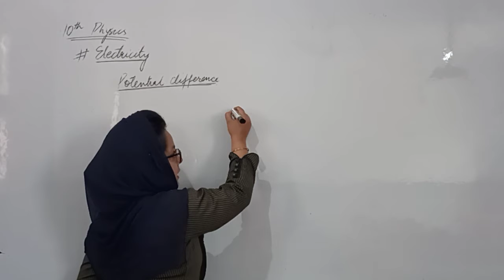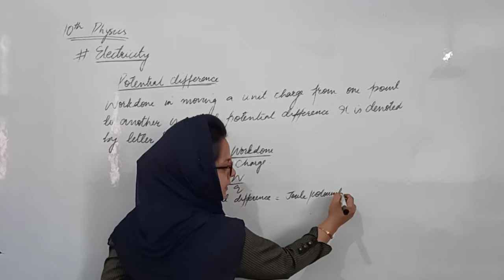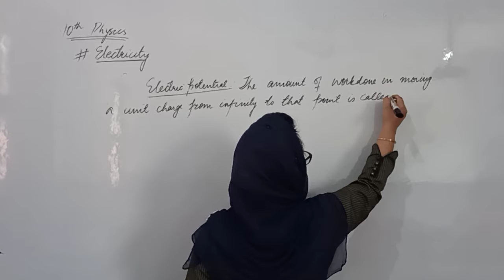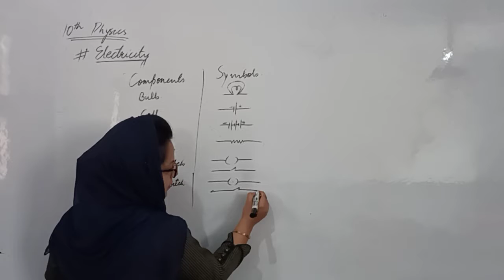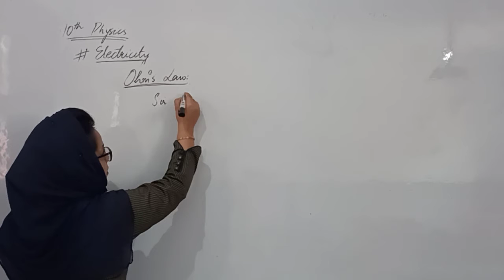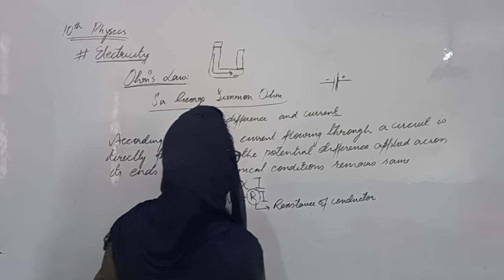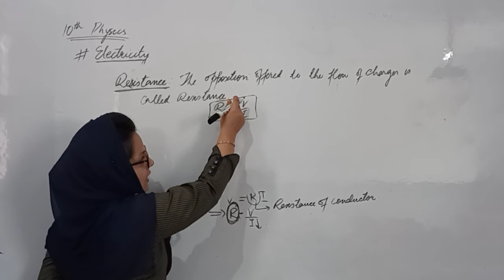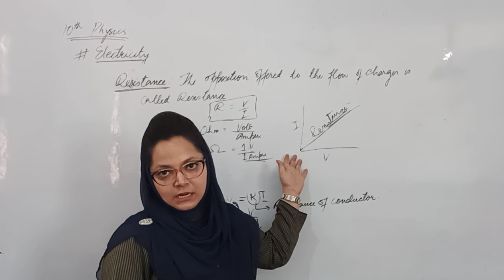10th Physics - Lecture 12 - Electricity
Topics covered:
1. Electricity
2. Potential difference
3. Electric potential - Ohm's law